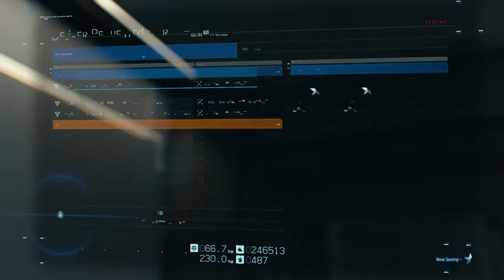130アメリカ東部を攻略する旅4メタルギア好きのプレイするDEATH STRANDING®